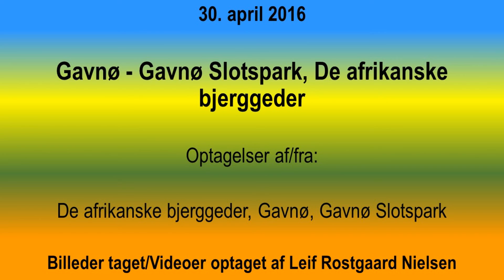Video 08 30. april 2016 Gavnø - Gavnø Slotspark, De afrikanske bjerggeder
Optagelser af/fra:

▪ De afrikanske bjerggeder
▪ Gavnø
▪ Gavnø Slotspark